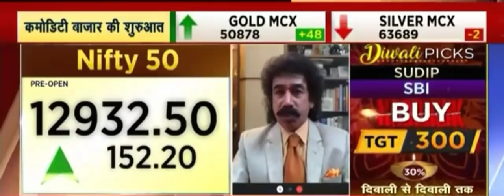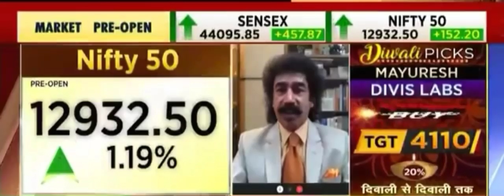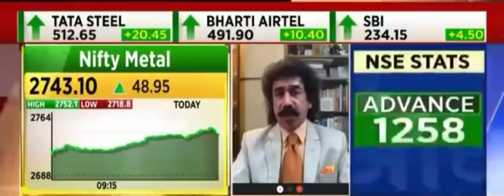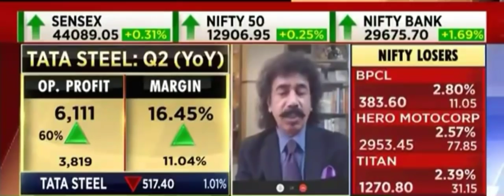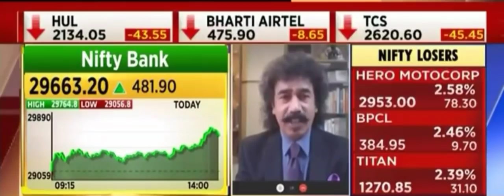Gaurang Shah's View on Market, Gold Investment & Target of Aarti Industries,Tata Steel,Ashok Leyland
Aarti Industries --- 1300

Tata Steel --- 620 for Short Term, will increase with upcoming number

Ashok Leyland --- 115-120